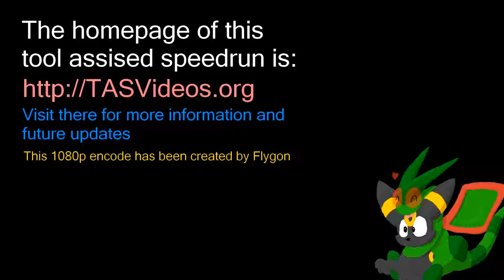NES Gimmick! (JPN) in 06:08.73 by Mikael Johansson (aka. Aglar)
Gimmick! is a very short game that was only released in Japan and Europe. It's about a small green creature who can summon stars to help him defeat monsters and to use them as platforms to reach high places and travel fast.

Aglar improves on the previous submission by about 33 seconds. Improvements come from new and increased glitch abuse, better precision, and using lots of new strategies.

This movie here does not collect the special items required to access the secret 7th level which the other Gimmick!-run does.